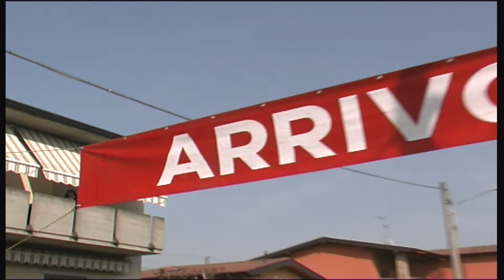2011 - Lodetto Esordienti 2 anno